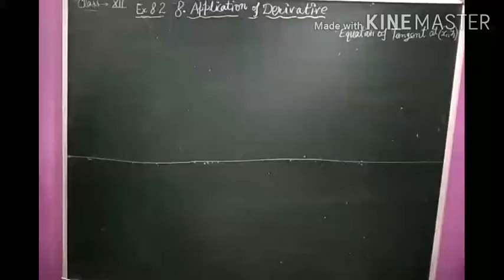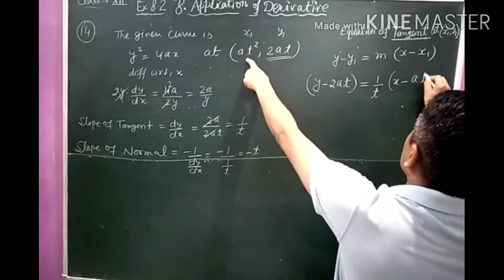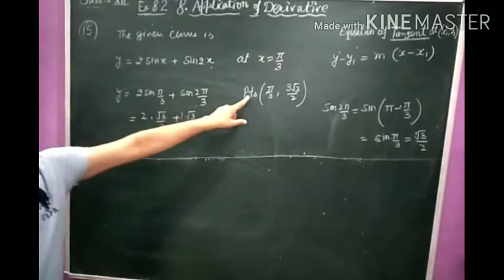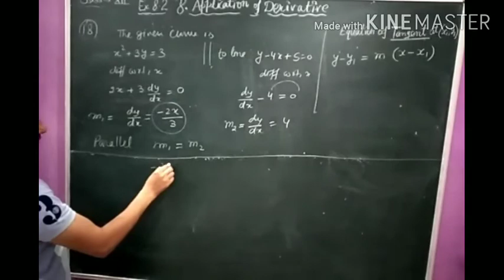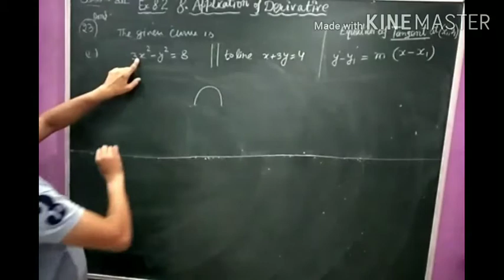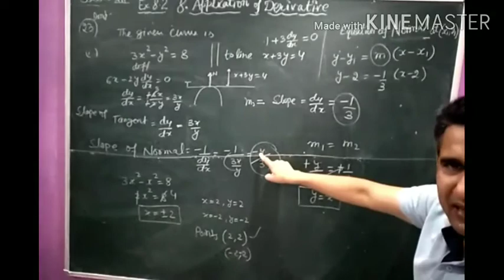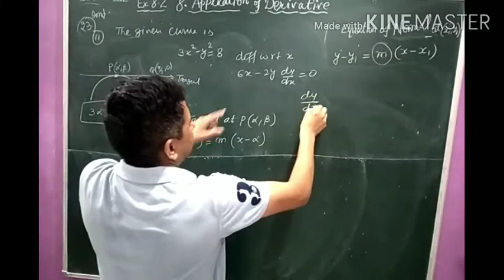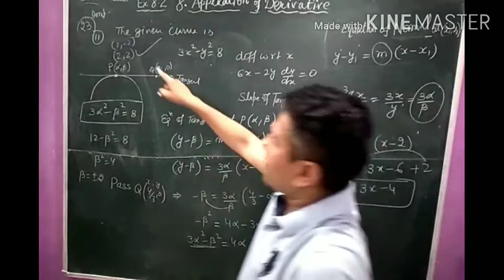8.Tangent and Normal (A&D) #3 by Sukhbir Yadav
Ex.8.2(Tangent and Normal)